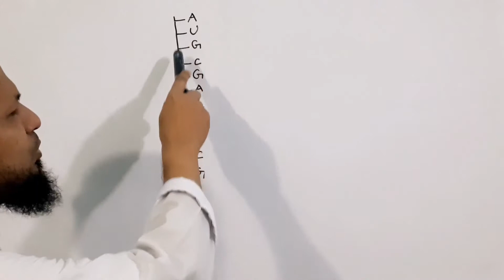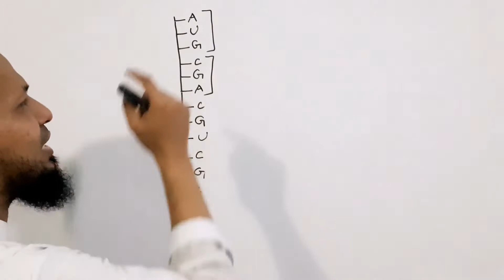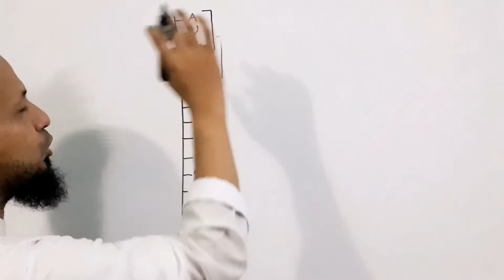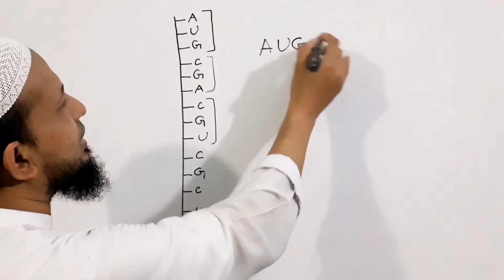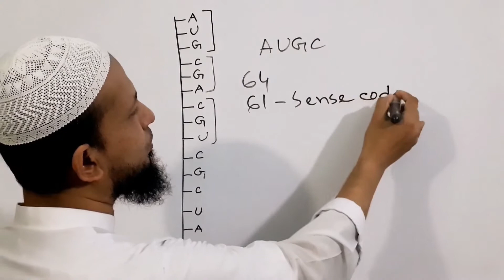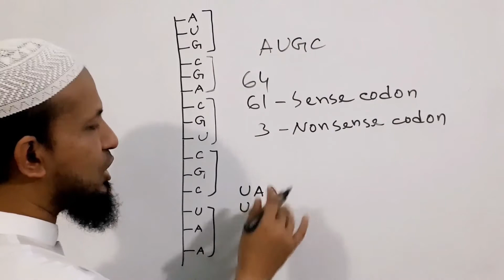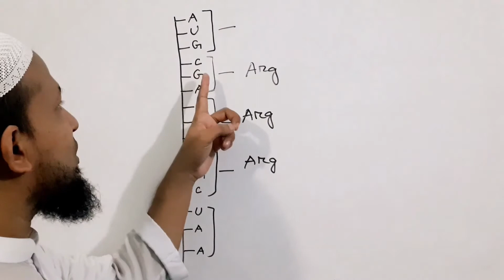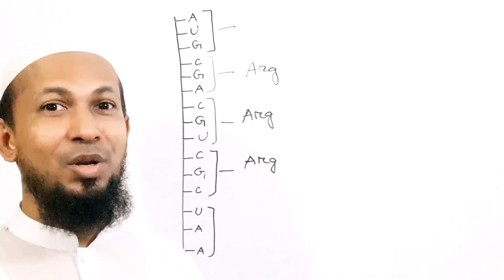Crack the Code in 9 Minutes: Genetic Code Features! জেনেটিক কোডের বৈশিষ্ট্য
জেনেটিক কোড কি | জেনেটিক কোডের বৈশিষ্ট্য | Salient features of genetic code. Crack the Code in 9 Minutes: Genetic Code Features!

This video explains important features of Genetic Code in Bangla. This is the  best concept of genetic code .